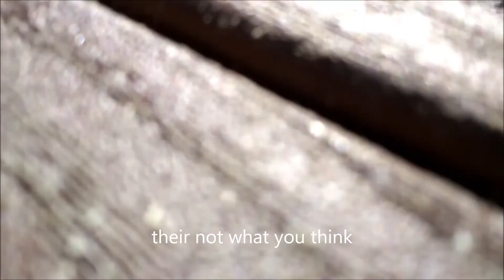sky serpent , and other strange discoveries , inside our primer field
RESEARCH THE PRIMER FIELDS YOU WILL BEGAN TO UNDERSTAND THE REAL universe ,and plain earth sun blue sky & soon to come red sky